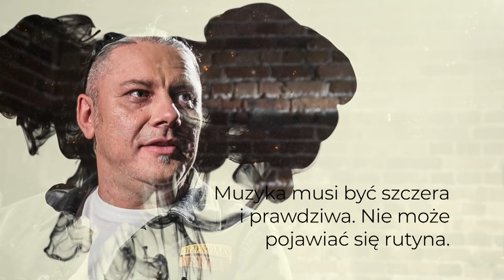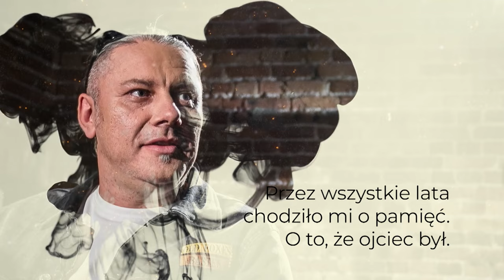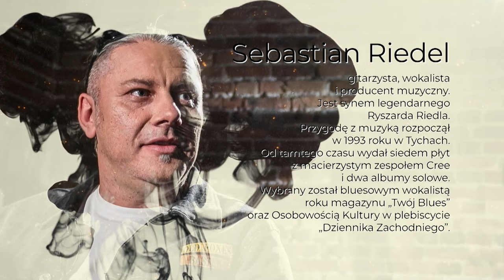Odc. 70. Marianna Dufek rozmawia z Sebastianem Riedlem, założycielem zespołu "Cree"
Marianna Dufek w swoim programie @PortretSubiektywny rozmawia z Sebastianem Riedlem, muzykiem, gitarzystą i założycielem zespołu "Cree".
Urodził się w 1978 r. w Tychach. Jest synem Ryszarda Riedla, lidera zespołu Dżem i Małgorzaty Pol-Riedel. Ma o dwa lata młodszą siostrę Karolinę.
Wiele lat temu poszedł w zawodowe ślady swojego taty, słynnego muzyka blues rockowego Ryszarda Riedla. Po latach wyznał, że był mocno związany ze swoim ojcem. Nadał nawet jego imię swojemu synowi.
W 1993 założył zespół Cree, w którym jest wokalistą i gitarzystą oraz autorem większości repertuaru.
Ogólnopolski debiut Cree odbył się w 1997 r. podczas I Festiwalu Młodej Kultury a pierwszym sukcesem było zdobycie Grand Prix VI Olsztyńskich Nocy Bluesowych.
Następnym etapem na drodze Cree do zaprezentowania swojej twórczości szerszej publiczności był koncert w Sali Kongresowej w Warszawie, jako support przed Johnem Mayallem. W grudniu 1998 roku zespół nagrał swoją pierwszą płytę.
W roku 2000 wokalista zespołu Cree, Sebastian Riedel zajął drugie miejsce w kategorii : najlepszy wokalista bluesowy w plebiscycie miesięcznika ,, Twój Blues”.
W grudniu 2007 roku zespół Cree wydał kolejną, piątą już płytę,, Tacy sami”. Płyta zebrała dobre recenzje w prasie muzycznej.
W maju 2018 roku zespół Cree wystąpił we Wrocławiu na ,, Thanks Jimi Festival” poświeconym Jimiemu Hendrixowi. Wraz z ponad 7 tysiącami gitarzystów – uczestników festiwalu zagrali utwór ,,Hey Joe” , bijąc tym samym Gitarowy Rekord Guinnessa.
Mottem zespołu i jego myślą przewodnią są słowa często używane przez Sebastiana Riedla : ,, Żeby żyć trzeba grać, żeby grać trzeba żyć”.
Program zrealizowano w @fabrykaporcelany8961  w Katowicach.
Patronem odcinka jest @JastrzebskaSpolkaWeglowaSA​